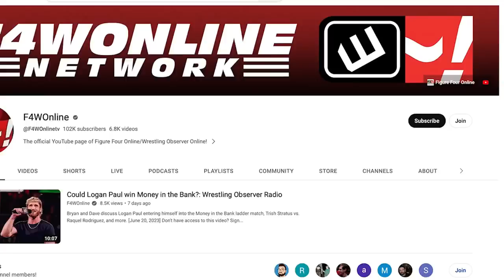SUMMERSLAM WAS GREAT... UNTIL THAT MAIN EVENT! | Wrestling Observer Live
Bryan Alvarez runs down the entire SummerSlam card and shares his thoughts.